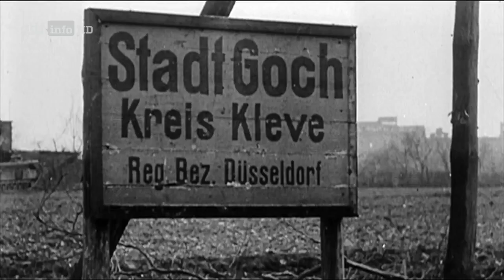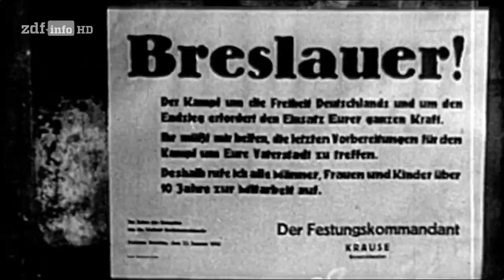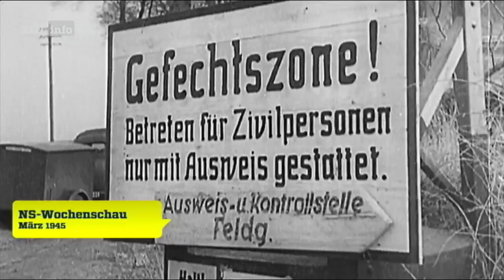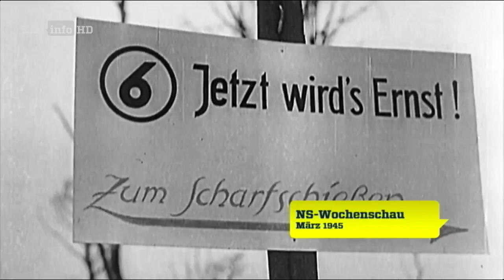[Doku] Countdown zum Untergang - Das lange Ende des Zweiten Weltkrieges 8. März 1945 [HD]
"Anfang März: Anne Frank stirbt im KZ Bergen-Belsen.
02.03.: Britische Truppen erreichen den Rhein.
06.03.: US-Truppen erobern Köln.
07.03.: Eroberung der Brücke von Remagen.
10.03.: Bombardierung Tokios.
11.03.: Propaganda-Auftritte von Joseph Goebbels an der Oder.
18.03.: Eroberung der Stadt Kolberg.
19.03.: Hitler ordnet die Zerstörung aller lebenswichtigen Versorgungsanlagen an.
20.03.: Hitlers letzter Auftritt im Garten der Reichskanzlei.
22.03.: Die westlichen Alliierten überqueren den Rhein.
26.03.: Ende der Kämpfe auf Iwo Jima.
27.03.: Eroberung der Stadt Danzig.
30.03.: US-Truppen erreichen Frankfurt am Main."